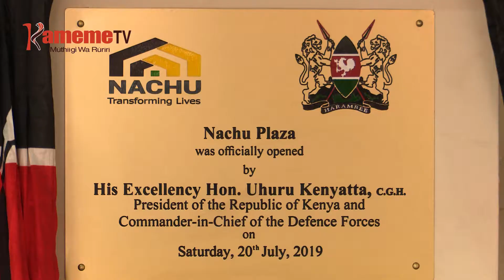Kiraniro gia thirikari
Mutongoria wa bururi Uhuru Kenyatta niaugite thirikari ndigucoka na thutha hari gukinyaniria tabarira cia uthii wa nambere rungu rwa itugi inya cia uthii wa nambere
Akiaria hindi ya kuhingura giikaro kinene kia  ruhonge ruria rurehete hamwe thothaiti rwa Nachu mutongoria wa bururi niagathiriirie itemi riria thothaiti ikoretwo ikinyita hari uthii wa nambere wa bururi guku akiranira ati
Thirikari niiguthii nambere na kugathika mawatho ma kugacirithia gutherema gwa thothaiti guku bururiini.oho niaugire thothaiti iri na itemi inene ria kunyita hari gukinyaniria itugi inya cia uthii wa nambere